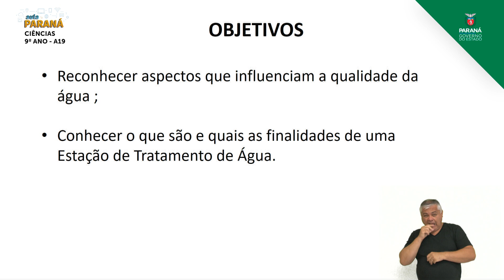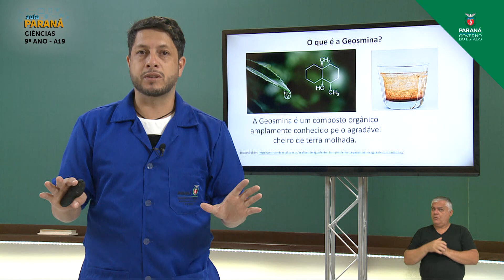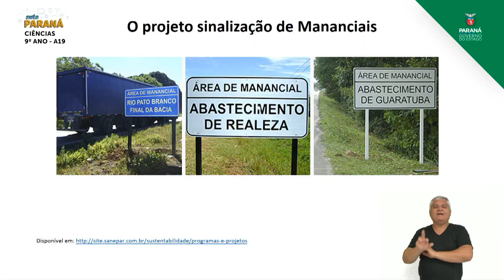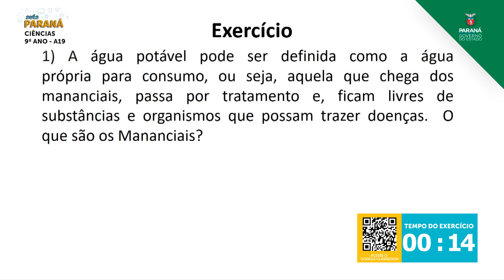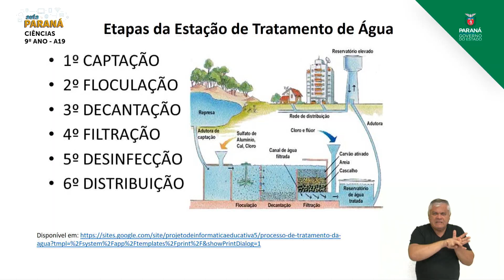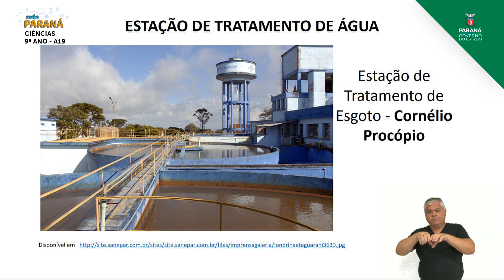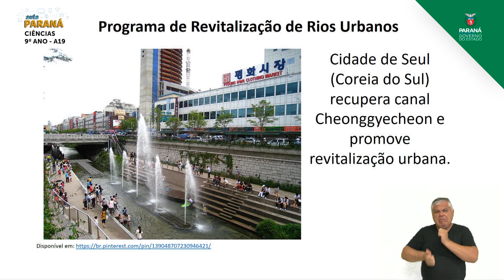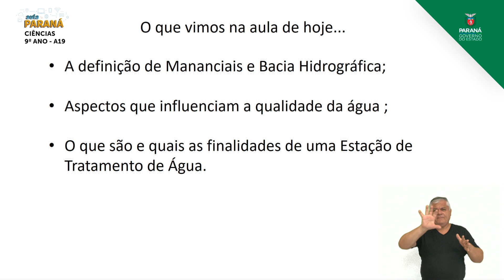2021 | 9º Ano | Ciências | Aula 19 - Estação de Tratamento de Água (ETA) - Parte 2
Professor Wolney Rogério P. Junior